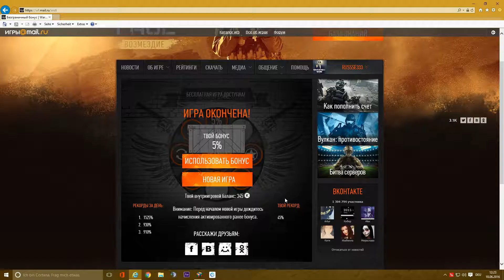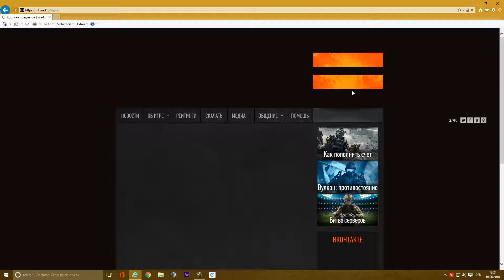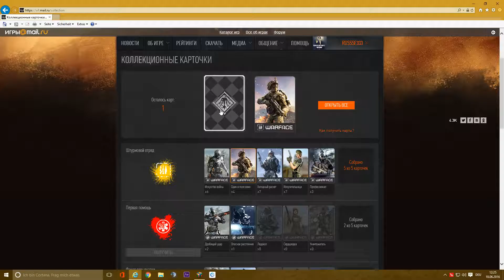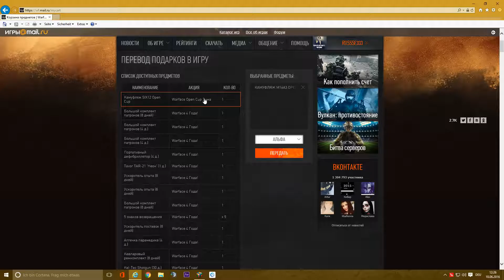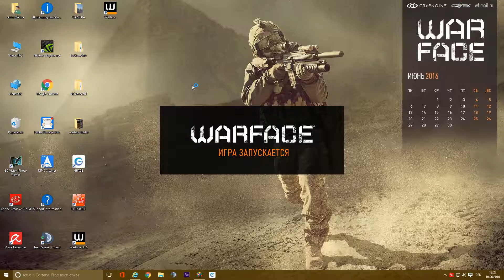WARFACE(rus)2016 SAMMELZEICHEN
WARFACE EURO&RUS